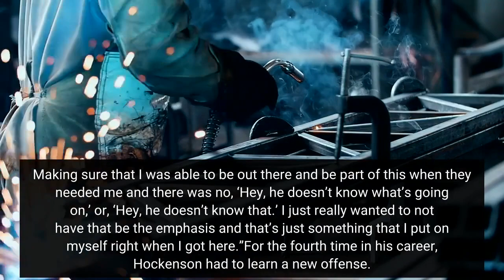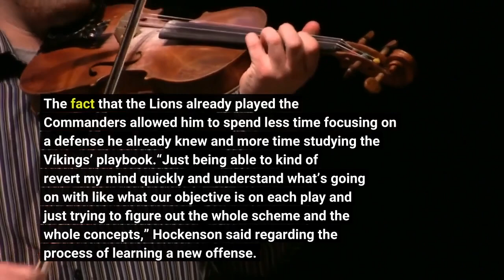T J Hockenson worked overtime to learn Minnesota offense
USA TODAY SportsFive days after being traded from the Lions to the Vikings, tight end T. J. Hockenson played in a game for Minnesota, making nine catches on nine targets for 70 yards. After the game, Hockenson shared some details of a very hectic week with PFT.“I got the call about 1:30 on Tuesday and got on a plane about 7:00 on Tuesday night, landed at about 9:00 in Minneapolis, went to the facility, got my iPad, woke up at 6:00 AM on Wednesday for a physical and kind of hit the ground running,” Hockenson said by phone. “It was a big offensive install[ation] on Wednesday. [Tight ends] coach Brian Angelichio, Coach [Kevin O’Connell], all of them did a great job just helping me learn the offense. Helping put me in a position to be successful. . . .“I stayed pretty late on Wednesday just trying to make sure I knew everything in the base plan and then Thursday it’s third-down [package], same thing. You’ve got to be in there early, stay late just to learn it. And then Friday, it’s a ‘fast Friday’ they say, but I was in there for a while after everyone was gone, too, just trying to make sure that I had the whole game plan down. Making sure that I was able to be out there and be part of this when they needed me and there was no, ‘Hey, he doesn’t know what’s going on,’ or, ‘Hey, he doesn’t know that.’ I just really wanted to not have that be the emphasis and that’s just something that I put on myself right when I got here.”For the fourth time in his career, Hockenson had to learn a new offense. This time, he had only four days to do it. He agreed that it’s like learning a new language. The fact that the Lions already played the Commanders allowed him to spend less time focusing on a defense he already knew and more time studying the Vikings’ playbook.“Just being able to kind of revert my mind quickly and understand what’s going on with like what our objective is on each play and just trying to figure out the whole scheme and the whole concepts,” Hockenson said regarding the process of learning a new offense. “Hearing it come out of the mouth is a little different than reading it. I’ve read it every night on my phone, voice recorded it, put my headphones in at night and listen to it coming back to me. . . . Being in four different offenses, that’s just tricks I’ve learned to be able to memorize things a little quicker and be able to execute.”It definitely worked, and Hockenson is already feeling comfortable. How comfortable? On a scale of one to 10, he said it’s a 9.5 — and that the only reason it isn’t a 10 is because he’s still living in a hotel.